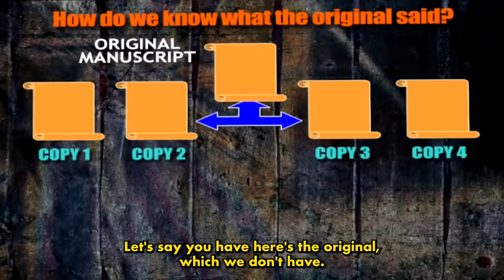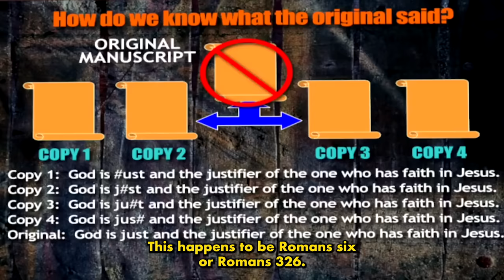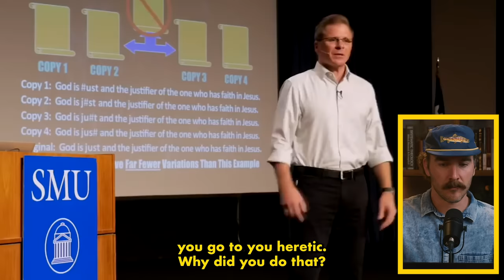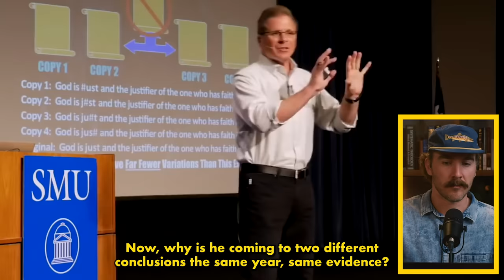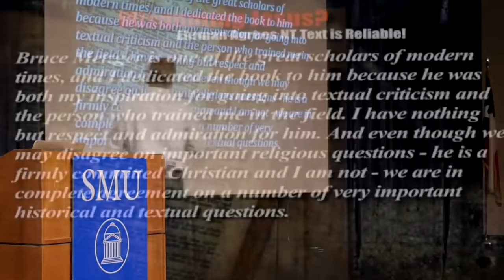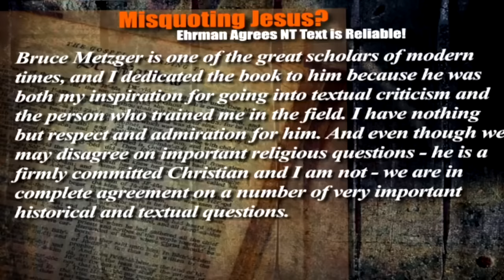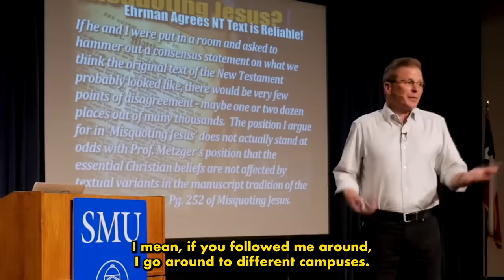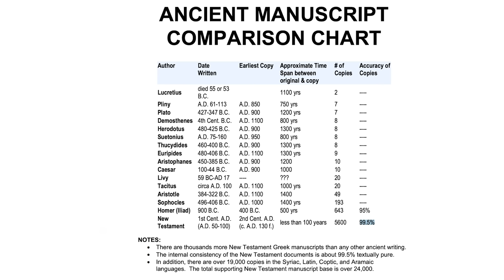Student Learns The Truth About ERRORS In The BIBLE (Epic Q&A)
In this video, a young student named Grace asks a few provocative questions regard the errors in the Bible. The conversation that ensues is extremely revealing. Enjoy!

Also, go follow @CrossExamined for more answers to questions about Christianity!